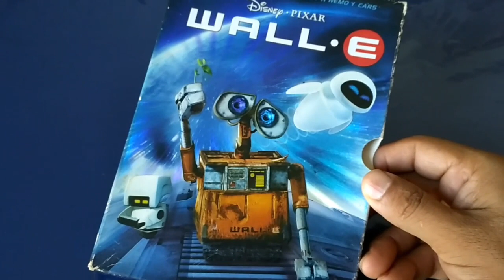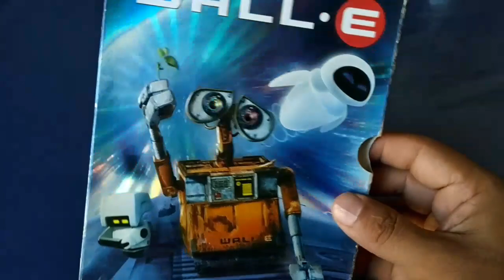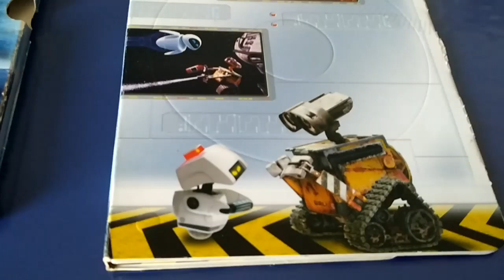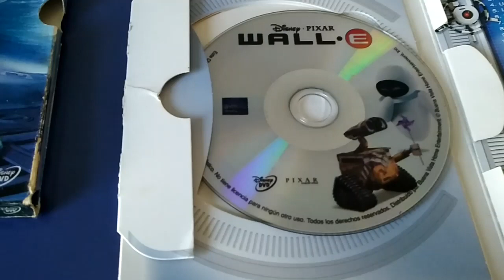WALL•E revisión dvd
película dvd de Walle en estuche de cartón